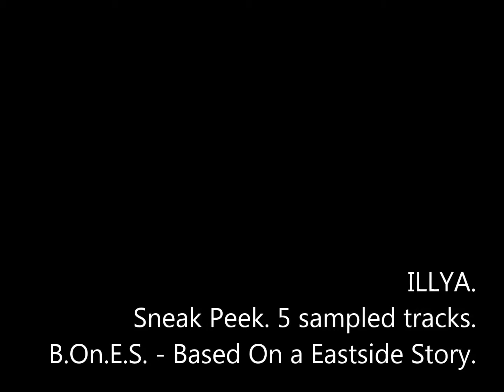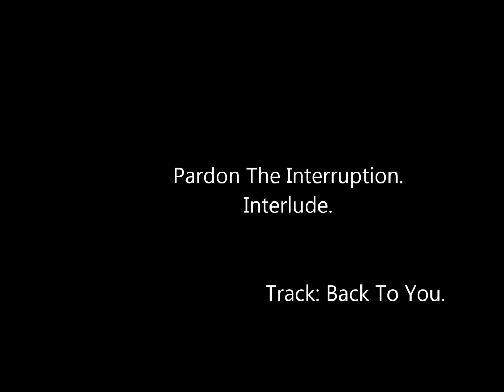I AM ILLYA - Sneak Peek into the B.On.E.S. Album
ILLYA // Detroit // // IG. FB. Twitter - @iamILLYA